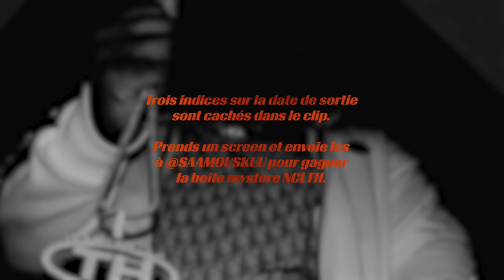Saamou - Touch Down Feat. @gambinerie (Clip Officiel)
Saamou - Touch Down Ft Gambino La Mg (Clip Officiel)

Entre dans La TH pour de vrai 🏴😈

Réal by : Nocolors 🎥
Prod by : Globe Saucer, Raedwav & Milaan 🎹